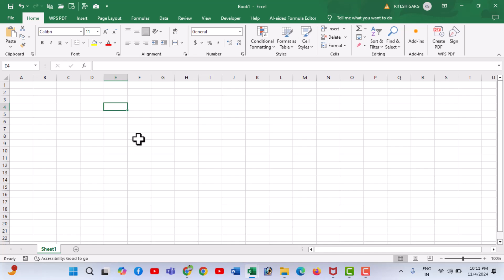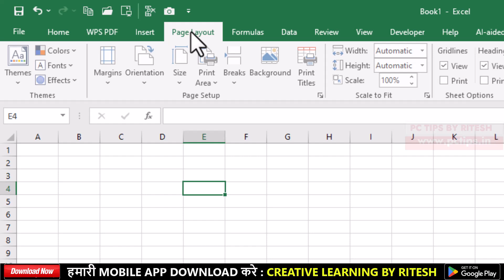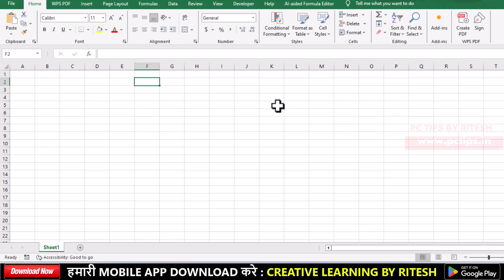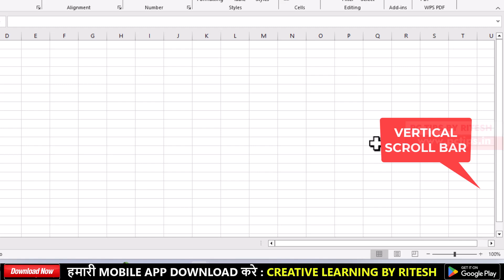PARTS OF EXCEL WINDOW || EXCEL KE WINDOWS KE PARTS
aaj ki video main hum seekehge ms excel ke window ke parts ke baare main ki excel main koun koun se parts hote hai jab aap excel ki main screen open karte hai aur unka kya kam hai